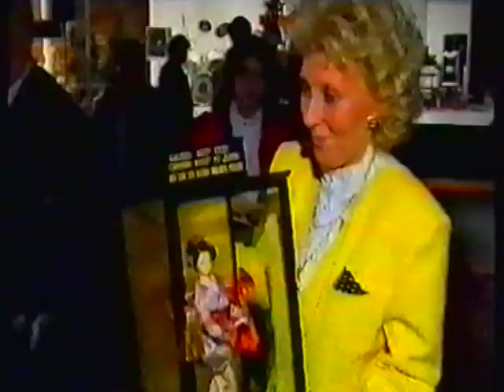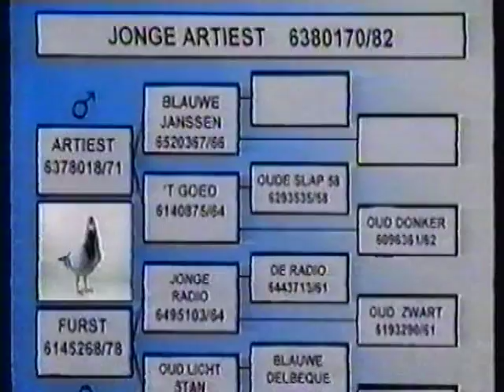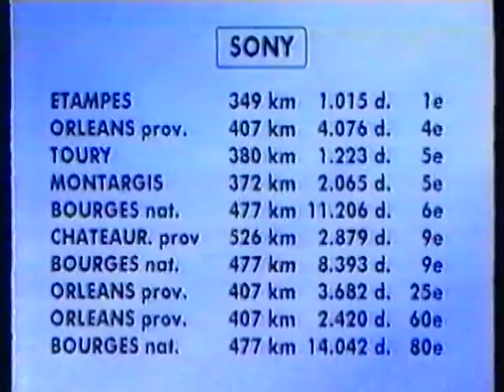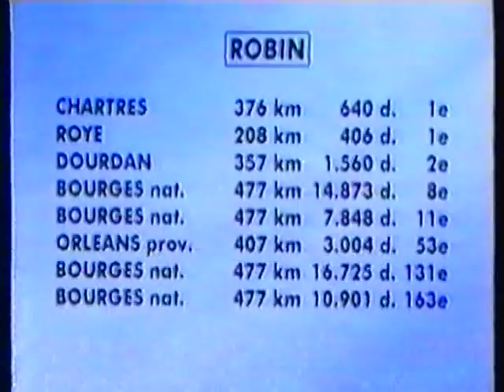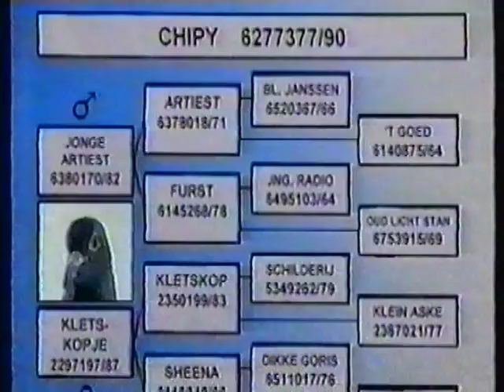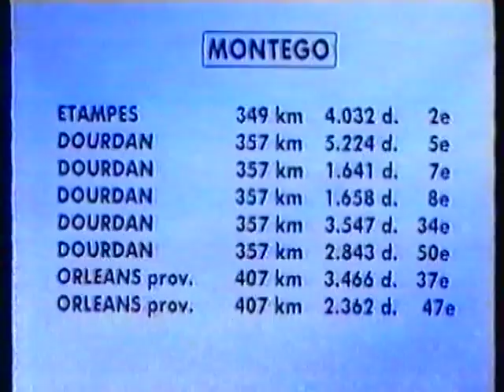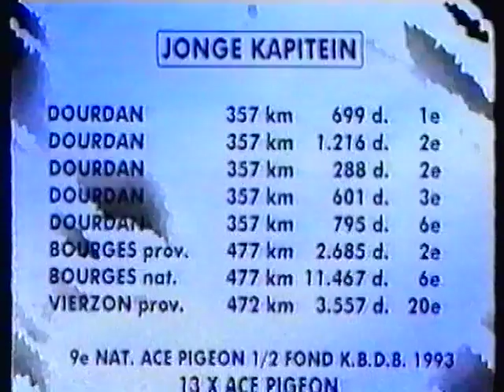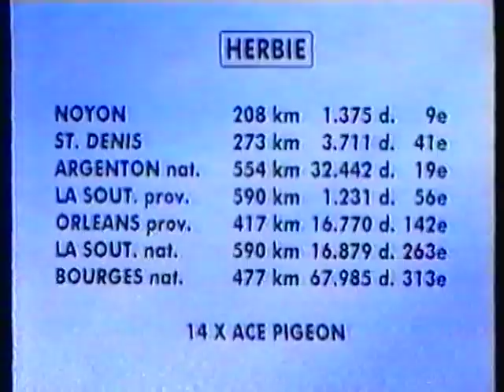Houben the pigeons film III